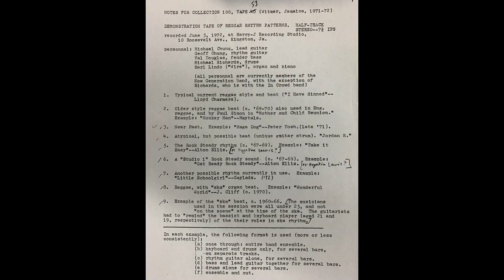Now Generation Band at Harry J Studio: Reggae Rhythm Demonstrations for Bob Witmer, June 5, 1972.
Members of the Now Generation band, hired by Canadian musicologist Bob Witmer, to demonstrate to him various styles of Jamaican music. Recorded at Harry J Studio, June 5, 1972. Personnel: Mickey Chung, lead guitar; Geoffrey Chung, rhythm guitar; Val Douglas, bass; Mickey "Boo" Richards, drums; Earl "Wire" Lindo, organ and piano.